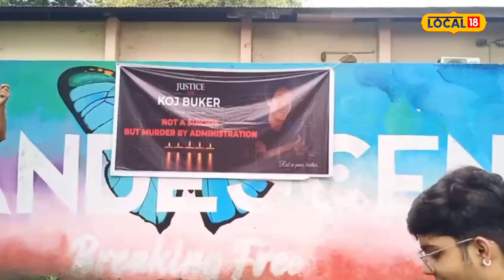Silchar News : ডীনৰ পদত্যাগৰ দাবীত আন্দোলন অব্যাহত NIT শিলচৰৰ শিক্ষাৰ্থীৰ